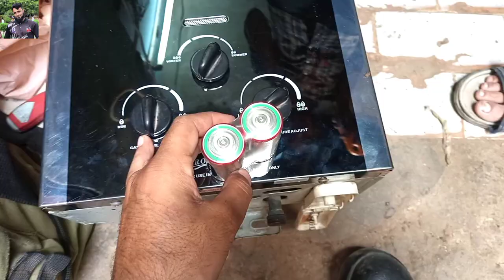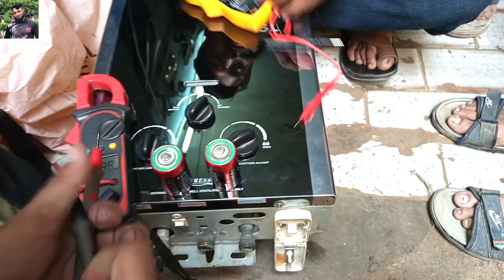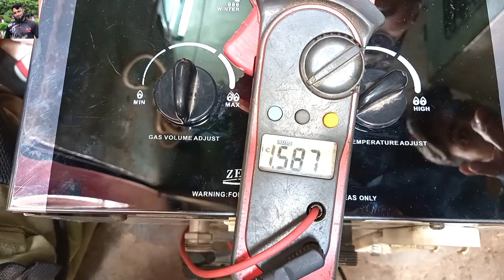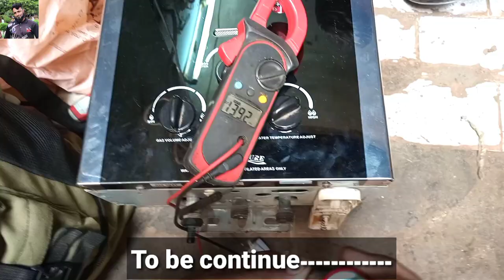Cell Geyser Batteries Replacement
how to repair cell geyser

hame her social network per follow karen thanks
snake aap link  :  wahidkhanofficial   binding code :   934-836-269
SNAKE app join us no bending our code : 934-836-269

app download karen or hamara code bind karen hamari group me join hojai video dekhne k bhi pese milenge aplogon ko hamara bending code add kar k hamari videos dekhen ?
SMART TECH SKILL wahid

for REPAIRING at your door step

channel ko subscribe zarur karen ta k ap hunar sikh sake mager yad rakhe humne jo bhi sikhaya hai aplogon ko ye video lazmi share karen ta k kisi or ko bhi faida ho ye apko zarur karna hai thanks

hum chahte hain k log berozgari se bachsken or apna khudka karobar karsaken is kam me hamara sath den ta k hum milkar logon ka rozgar kamane me madad kar saken

ham apne channel k zarye garibon ki help bhi kar rahe hain ager ap dil se apni kamai mese kuch gareebon ko dena chahte hain to hamare channel ko zarur DONATION den jo bhi apki hesyat ho apk name ko hidden rakha jaiga..

HADIS , jub kabhi ksi ki help karo to dosre hath ko bhi khabar na ho bs ALLHA JANTA HAI K TUMNE help ki hai OR ALLAH TALA SUB SE BEHTER JANNE WALA OR DENE WALA HAI THANKS

Bank ALHABIB
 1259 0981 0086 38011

Abdul wahid khan.